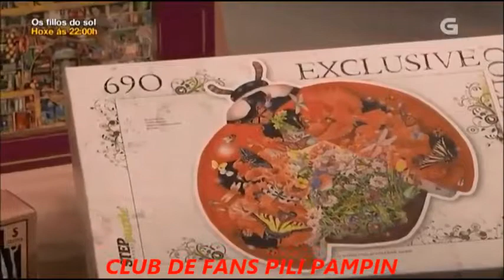Pili Pampín - Vivan as Tardes! (109º programa 16/04/2018)